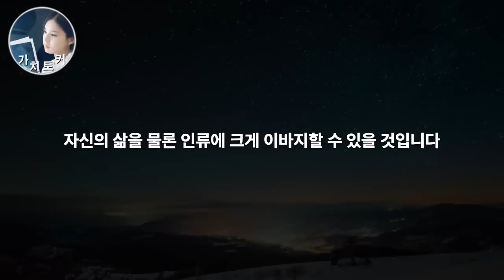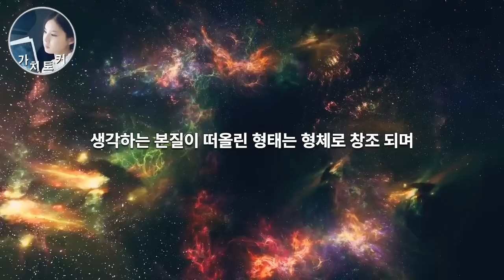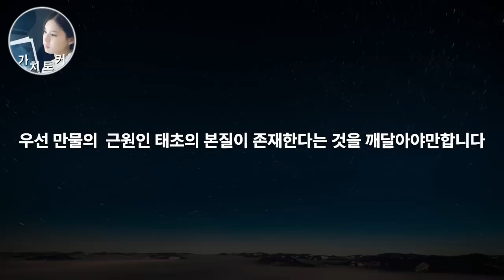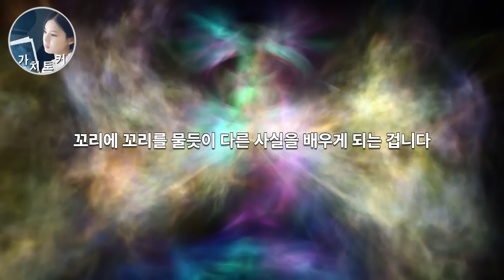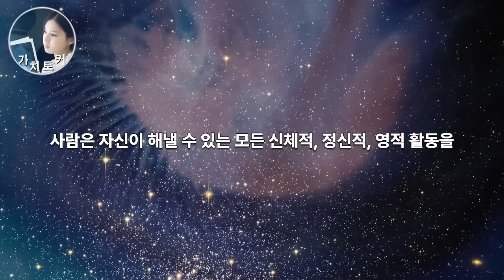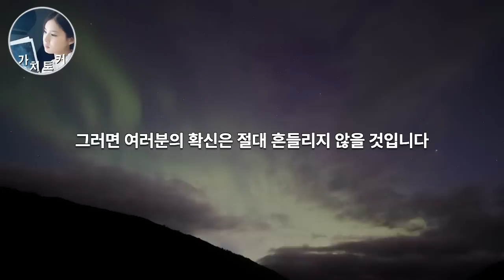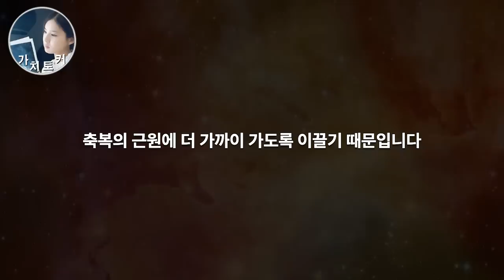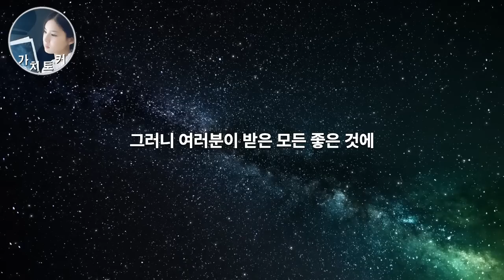우리가 부를 추구해야하는 진정한 이유 ㅣ 끌어당김의법칙 월리스와틀스 / 결국당신은 바뀔 것이다.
*지속적인 후원에 관련하여 문의를 주셔서가치토커 멤버십을 진행하게 되었습니다
아래 링크롤 통해 가입 가능합니다. 감사합니다.
구독자님들의 후원으로 만들어집니다.
후원해 주시는 모든 가치토커 후원자님들 항상 감사합니다.
덕분입니다. 축복합니다.

긍정과 감사, 축복의 에너지가 서로에게 꼭 닿길 바라며
*참고도서: 결국, 당신은 바뀔 것이다.